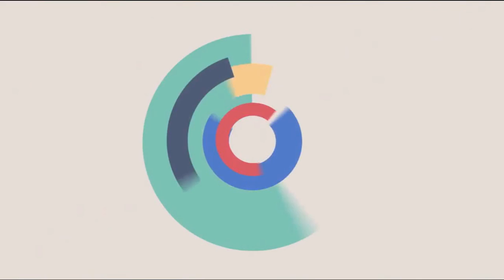Technomancer Good-Karma Walkthrough : Counterattack / Archeology in the Desert - Part 20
Its time for a counter-attack on Aurora . Zach's unit is odered to shut down one the tunnel system in an Aurora's Dig Site .
He also need to recover a technomancer's relic while doing so.